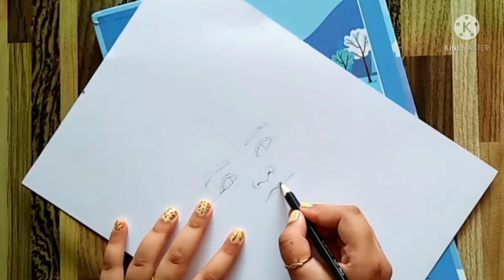How To Draw a Cute Baby with headphone || Full Tutorial || Easy Cute Baby Drawing || Tania Arts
Using Things

1- Stabilo Pencil 2B

2- Blending Stump

3- Tombow mono zero eraser 2.3mm

4- 8B Pencil

keep Watching